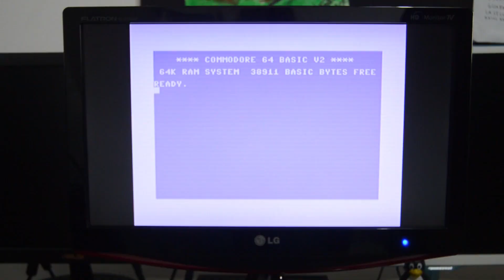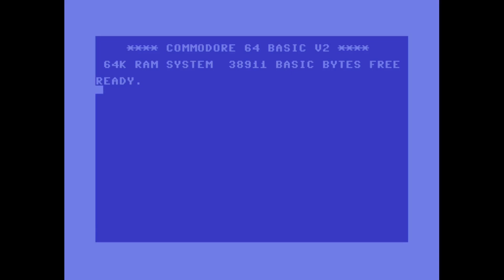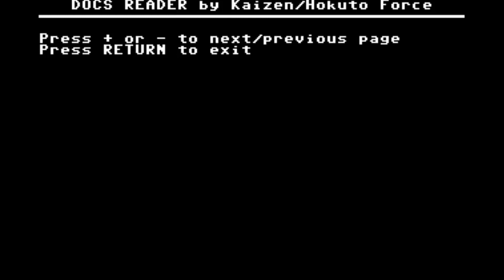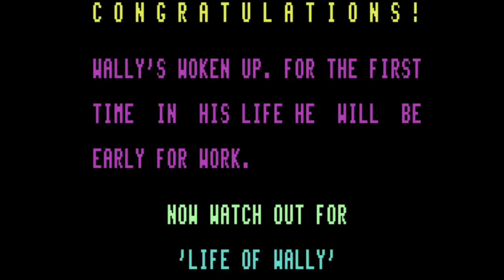Pyjamarama (c64) - Walkthrough comentado (RTA)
Pyjamarama es un videojuego de puzzless desarrollado por Chris Hinsley y publicado por Mikro-Gen en 1984.

Wally está sobre aviso y si vuelve a llegar tarde al trabajo será despedido, así que esta vez debe asegurarse de que el despertador le despertará, pero por desgracia para nuestro somnoliento protagonista se ha quedado sin cuerda y no encuentra la llave para recargarlo.

¿Conseguirá Wally llegar a trabajar a tiempo?

Timestamps:
0:00 Cabecera
0:38 Intro
4:38 Walkthrough